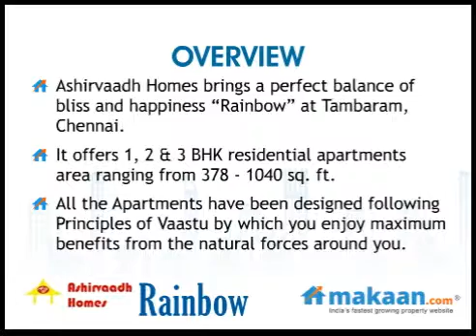Rainbow by Ashirvaadh Homes in Tambaram, Chennai, Residential Apartments: Makaan.com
- Makaan.com -- India's fastest growing property website. Take a virtual tour of Rainbow by Ashirvaadh Homes in Tambaram, Chennai. 1, 2 & 3 BHK Residential Apartments at Tambaram, Chennai. Get best deals for Rainbow in Tambaram, Chennai.